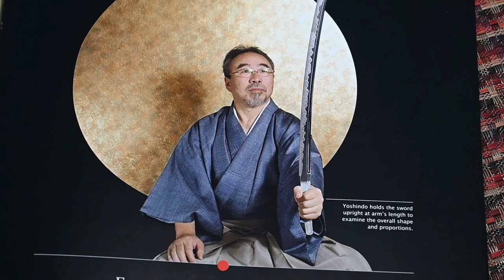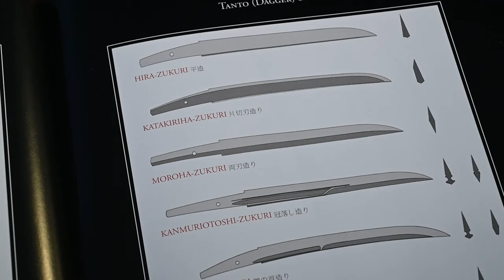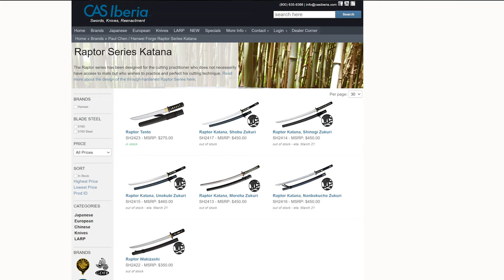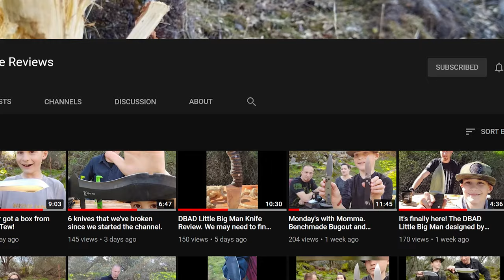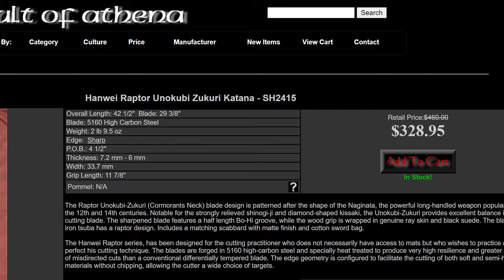HANWEI RAPTOR "Unokubi Zukuri" DETAILED Review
22Min, 13 sec. total length
SHOUTED OUT YOUTUBER CHANNELS FROM VIDEO:

My Hanwei raptor Unokubi Zukuri specs
44.4" Total length with saya
12.8" handle
28.2" Blade
1.3" Motohaba at Habaki
1.5" Sori

Blade Mune Thickness
.584cm at Habacki
.342cm at taper middle
.608cm at Kissaki

weight 2.49Lbs sword only
5160 High carbon Spring Steel
Sword master James Williams design